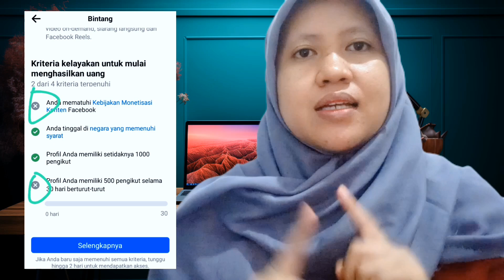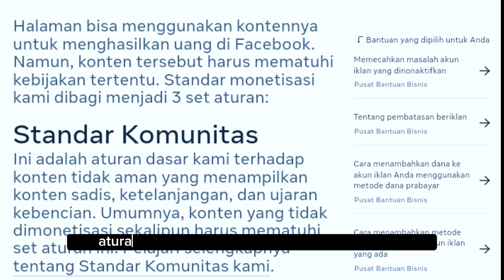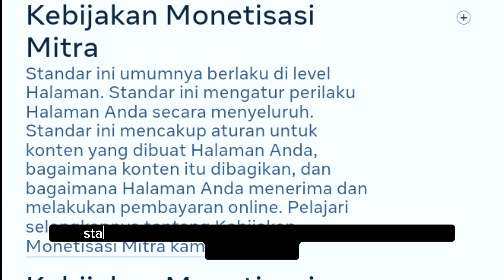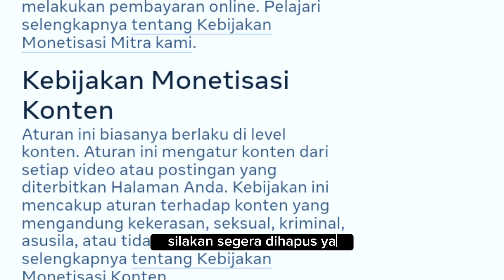INI DIA PENYEBAB DAN SOLUSI KEBIJAKAN MONETISASI KONTEN FACEBOOK TIDAK MEMENUHI PERSYARATAN ‼️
INI DIA PENYEBAB DAN SOLUSI KEBIJAKAN MONETISASI KONTEN FACEBOOK TIDAK MEMENUHI PERSYARATAN ‼️monetisasifacebook

Hallo teman - teman selamat datang di channel youtube" AIKO TUTORIAL", channel ini dibuat untuk berbagi tips , trik dan tutorial seputar facebook dan informasi lainnya. Di video kali ini kita akan membahas bagaimana cara mengatasi atau menghilangkan tanda silang yang ada dikebijakan monetisasi konten sebagai persyaratan iklan instream.